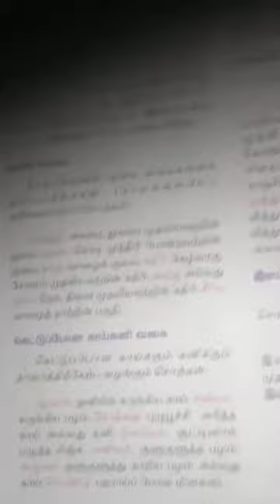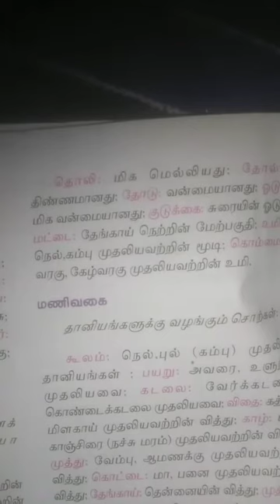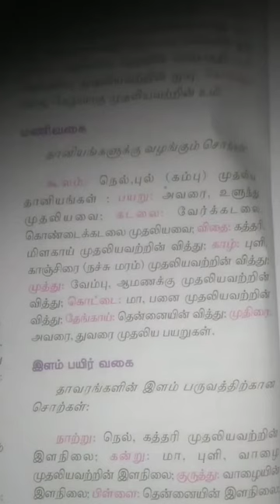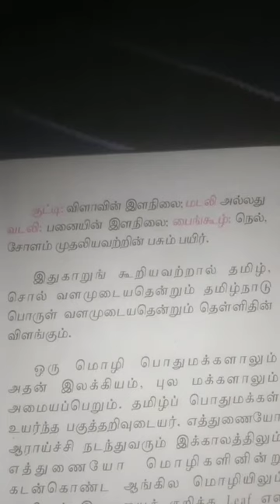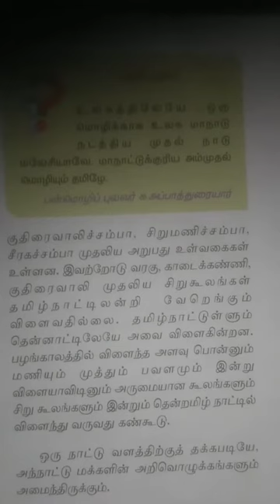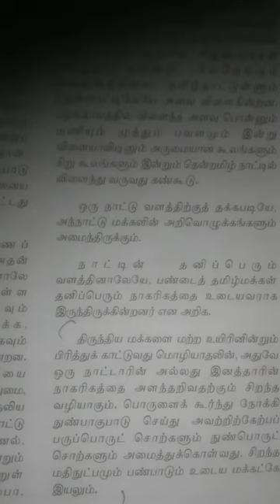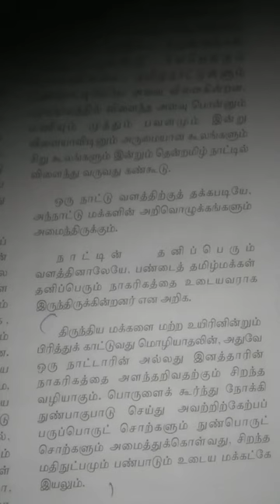பத்தாம் வகுப்பு.அலகு1: உரைநடை-தமிழ்ச்சொல்வளம் தொடர்ச்சி.